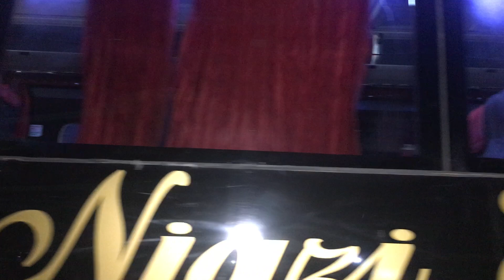Insaf Liay Bagir Logo Ka Ghar Janay Say Inkar | PTI | Imran Khan